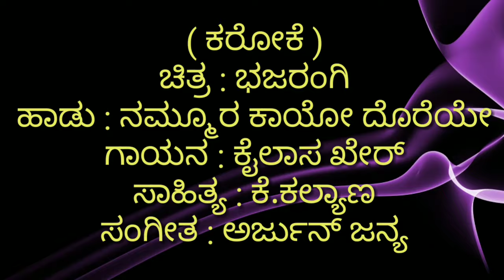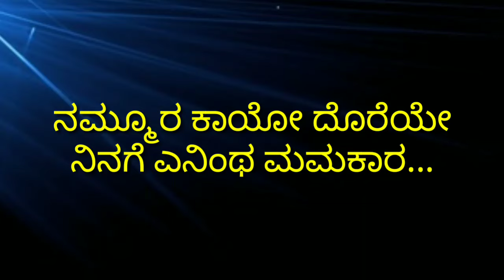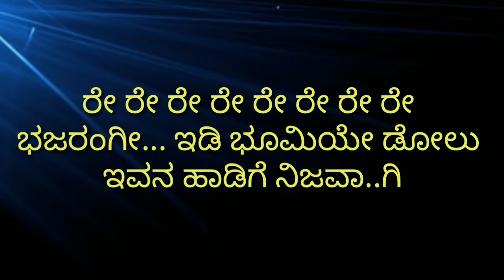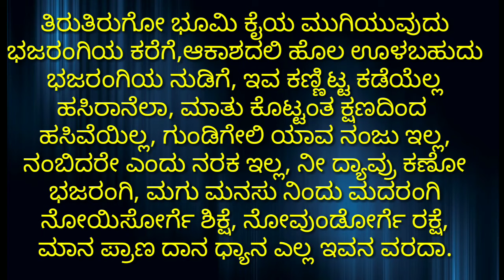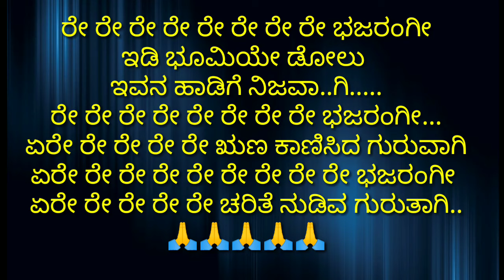Re re bajarangi || Nammura kayo doreye Kannada karaoke Movie : Bajarangi